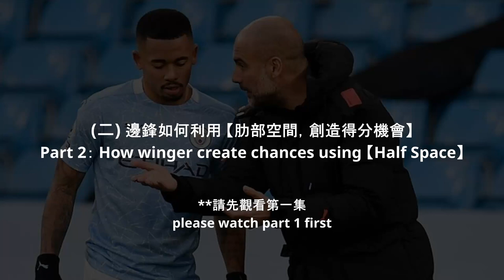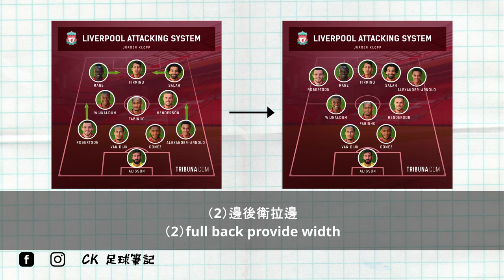【球員分析】熱蘇斯 Gabriel Jesus｜球員技術分析｜soccer player analysis｜part 2｜CK足球筆記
⚽  影片目录 ⚽
0:00 前言
0:16 例子1
1:08 例子2
1:30 例子3
1:50 例子4
2:18 問題： 【邊鋒拉邊】 & 【邊後衛拉邊】 有什麽不同點？
Question：difference between winger / full back providing width？

下集將介紹邊鋒如何 【内切】 橫向利用空間
Part 3： How Winger 【cutting inside】 from a wide position

▼ CK足球筆記文章 ▼
邊鋒内切打法 inverted winger

台企甲第3循環復盤，台中 Futuro vs 北市大同

台企甲南北德比復盤，高市台電 vs 北市大同

【7人制足球】戰術分析：陣型與比賽取態

▼ 👍推薦其他大神的優質作品👌 ▼